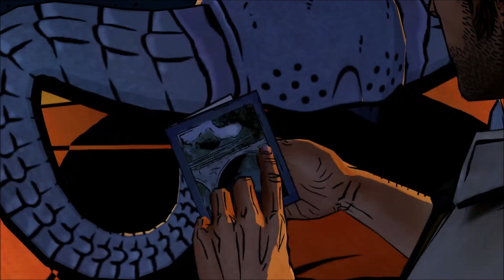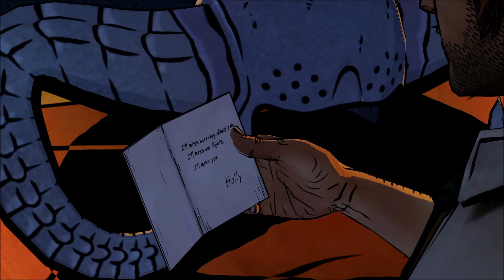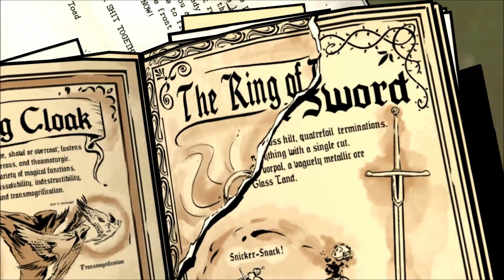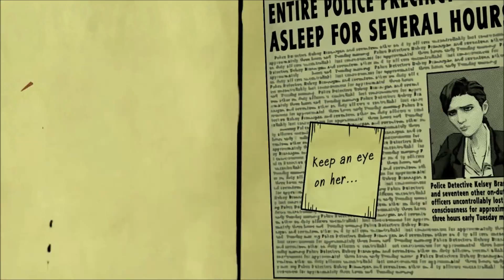The Wolf Among Us - Episode 3: "A Crooked Mile" (All Cutscenes)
The investigation continues as Bigby faces more of his inner demons...